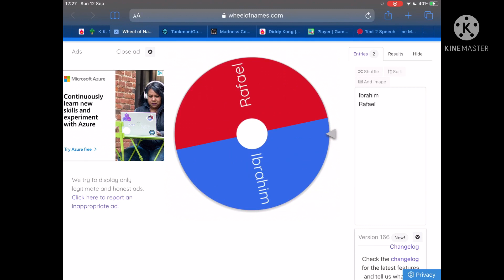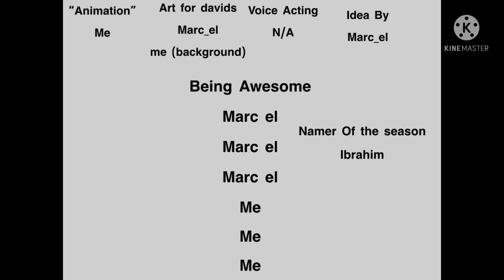Really Cool Seriously 4: zombeh